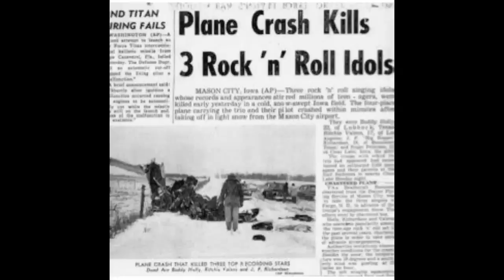Flight Facilities Decade Mix: 1972-1982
The first instalment of our mixes for triple j Mix Up Exclusives, taking you chronologically from 1972 – 1982.

The hardest part about starting these mixes was that a significant portion of them happened before we were even born. The 70s has been one of our most referenced decades, most likely due to our parents having played this music as we grew up. The most immediately obvious thing, while creating the 72-82 mix, was the lack of electronic production in the early parts of it. Drums sat lower in the mix, and there was no metronomic timing to them, leaving it all up to the feeling of the drummer.

Musically, the decade felt incredibly unique, in that musicians were given record deals based more on talent than an image. It was the conception of sampling and hip-hop, with the Sugar Hill Gang’s ‘Rapper’s Delight’, and the earliest trace of electronic dance music, with Giorgio Moroder & Donna Summer’s ‘I Feel Love’.

It also appeared to be a time of significant change, with impeachment, the ending of a war, and the mass revolt on disco, as a genre. Interestingly, 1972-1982 ended with a string of assassination attempts (and one success), on what represented the leaders of the 3 worlds we can’t escape. Politics, religion, and music (President Reagan, Pope John Paul II, John Lennon).

We made an App! Introducing: Flight Deck.
The home to over 10 years of Flight Facilities music & content.

HINT: Download the mix and put it on your iPod (or watch your iTunes artwork box) for the full experience.

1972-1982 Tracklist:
01. Stevie Wonder – Superstition
02. Al Green – Let’s Stay Together (Edwin Bautista Edit)
03. Lou Reed – Take A Walk On The Wild Side (Rocco Raimundo Edit)
04. Paul Simon – Me and Julio Down By The Schoolyard (AutoRock Edit)
05. Kool & The Gang – Jungle Boogie
06. Mindless Boogie – Tina (Villa Edit)
07. George McCrae – Rock Your Baby
08. The O’Jays -For The Love Of Money
09. David Bowie – Golden Years (Tim Fuchs Edit)
10. Paul McCartney & Wings – Listen To What The Man Said
11. Walter Murphy – A Fifth Of Beethoven (Flight Facilities Edit)
12. Ohio Player – Love Rollercoaster
13. Hot Chocolate – Cadillac (The Revenge Rework)
14. Joe Tex – Ain’t Gonna Bump No More
15. Marvin Gaye – Got To Give It Up
16. Talking Heads – Psycho Killer (Drop Out Orchestra Rework)
17. Donna Summer – I Feel Love
18. Meco  – Star Wars
19. East Coast – The Rock
20. Sylvester – Mighty Real
21. Eddie Johns – More Spell On You
22. George Duke – I Love You More
23. ABBA – Voulez-Vous
24. Chicago – Street Player // Dynasty – Freak
25. Mindless Boogie – Emotional R (In Flagranti Edit)
26. Soulwax – NY Lipps
27. Depeche Mode – Just Can’t Get Enough
28. Mindless Boogie – Area 45 (Skinny Joey Edit)
29. Chaka Khan – Fate (Todd Terje Edit)
30. Kim Carnes – Bette Davis Eyes (Alexander Edit)
31. Sugar Hill Gang – Apache
32. Donna Sumemer – If It Hurts Just A Little
33. Hall & Oates – I Can’t Go For That
34. Queen & David Bowie – Under Pressure